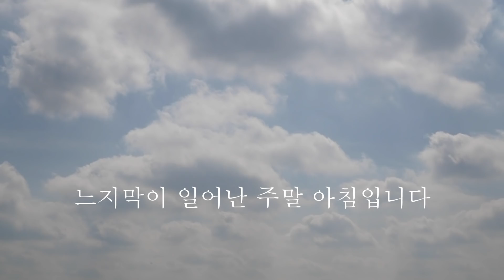감자 샐러드 샌드위치 만들어서 아침식사, 딸기 샌드위치 티타임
샌드위치 Vlog입니다.

내용과 상관없는 댓글이나 악플은 다른 시청자분들에게도 영향을 끼칠 수 있으므로 예고없이 삭제하겠습니다.

◎식탁: 고재 식탁(작은 공방에서 샀는데 없어짐)
◎거실 그릇장: 빈티지(중고) 브랜드 모름
◎카메라 : Panasonic Lumix
◎소독 알코올 pasteuriser77: 향균, 방취, 항곰팡이, 식품에도 분사 가능하며 주방청소등에 다목적으로 사용 가능
◎자주 사용하는 유리 보존용기: IWAKI(밀폐력이나 보존력이 떨어져서 2~3일정도 냉장 보관할때만 사용합니다. 한국에 밀페력이 더 좋은 보존용기들이 많은 걸로 알고 있습니다)
◎주방 식기용 세제 : Murchison Hume
◎가전제품에 관해서: 일본에 거주중이므로 거의 대부분의 가전제품 일본제를 사용하고 있습니다.
◎샌드위치 담은 그릇들 : Studio M

◎Music
   Lullabye (Sting) by Twin Musicom